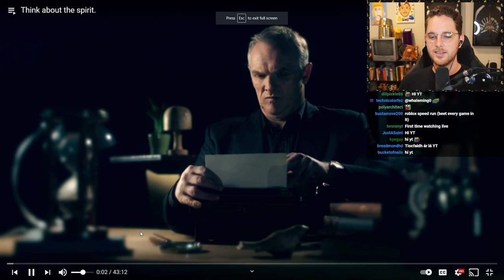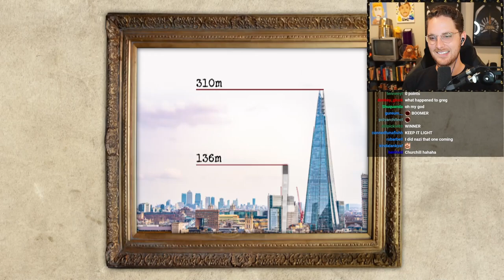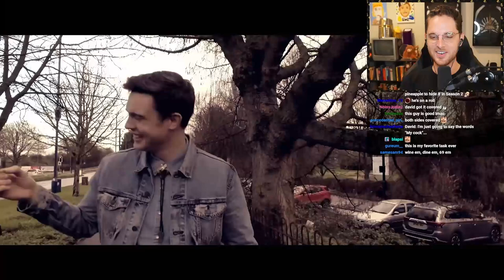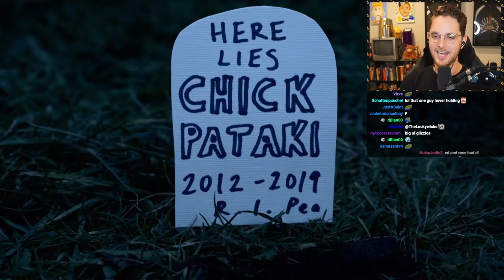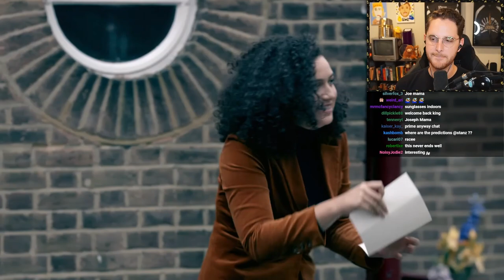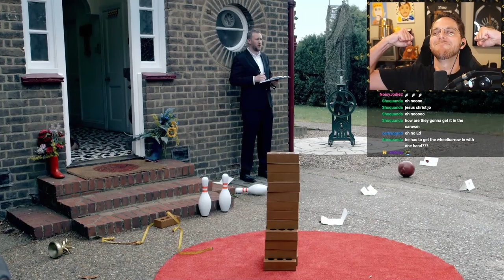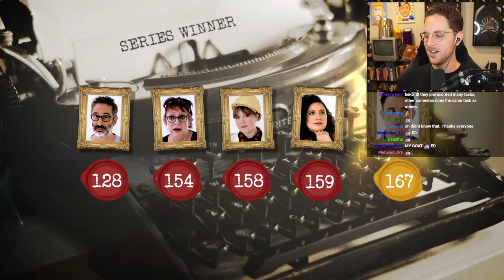Who is the funniest British person?